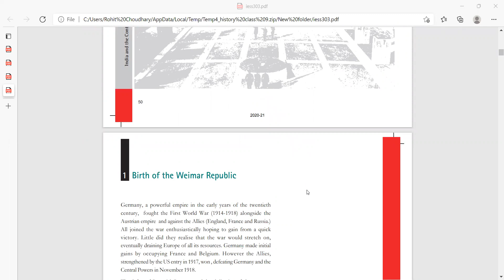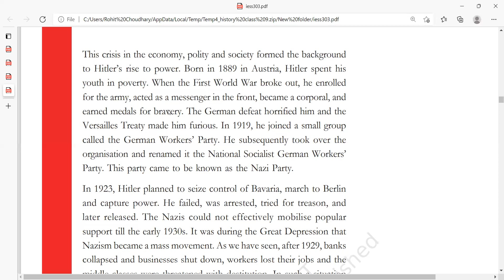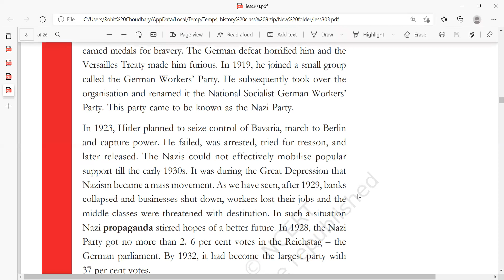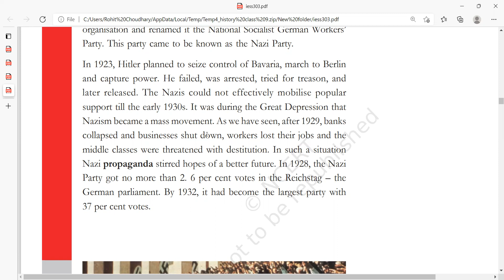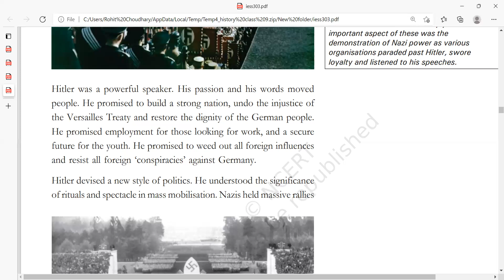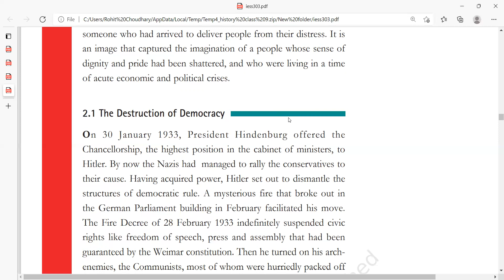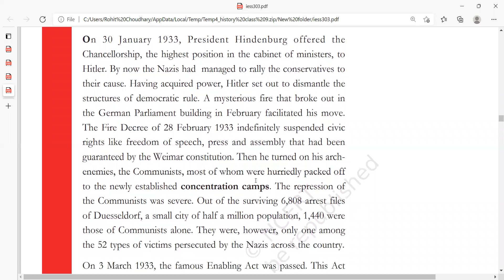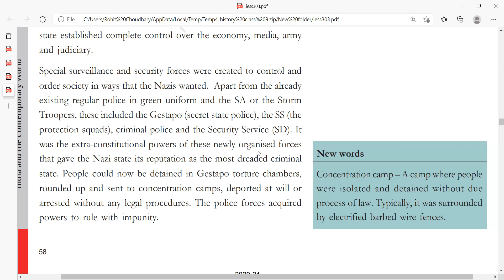NAZISM AND RISE OF HITLER PART 3 CLASS 9